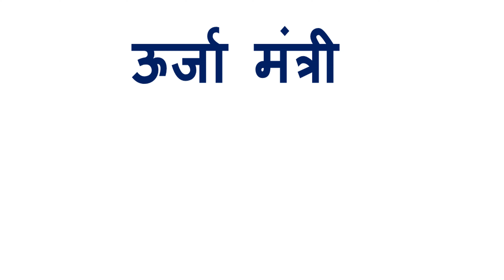एबीसीडी को इंग्लिश में क्या कहते हैं | Abcd in English